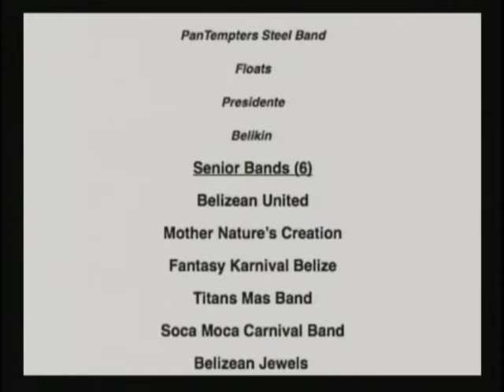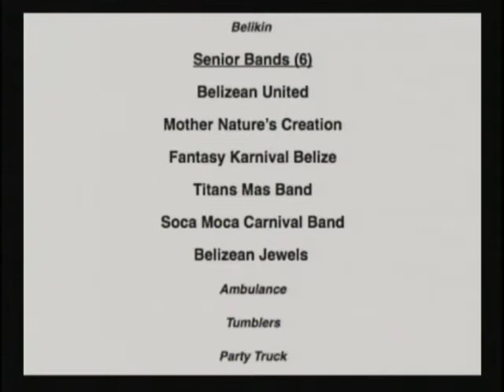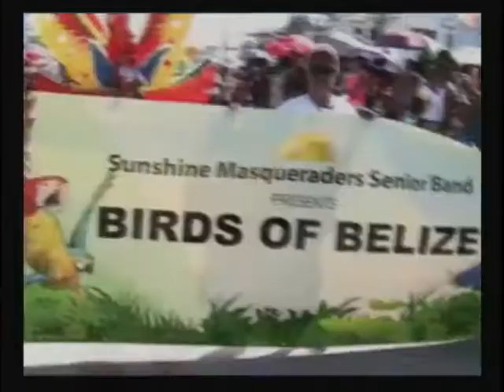Belize National Carnival Commission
Carnival 2017
Sandra Mahler - President Carnival Association of Belize
Marie Murray - Haead Judge, Carnival 2107